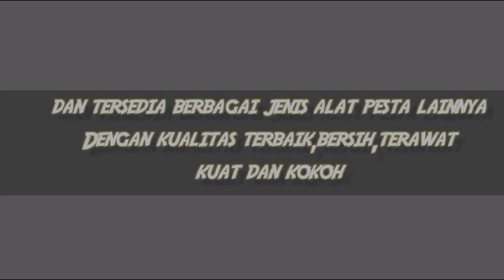Sewa Kursi Silang Berkualitas dan Mewah Jakarta Barat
Tempatnya Berbagai Model Alat pesta dekorasi
ya Bintang Sarana Event solusinya
Kami merupakan pusat sewa alat pesta dan toilet portable dengan kualitas terbaik di area Jabodetabek.
Untuk info dan pemesanan bisa langsung hubungi kami di nomor dibawah ini.
CV BINTANG SARANA EVENT
Jl.BKKBN Mustika Jaya Bekasi